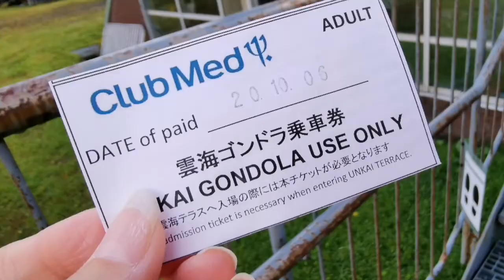北海道周遊㉓ 2020.10.7 レンタカードライブ11日間 クラブメッドトマム朝食&ランチ 星野リゾート雲海テラス ゴンドラ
北海道周遊㉓
レンタカードライブ11日間
クラブメッドトマム
朝食&ランチ
星野リゾート雲海テラス　ゴンドラ